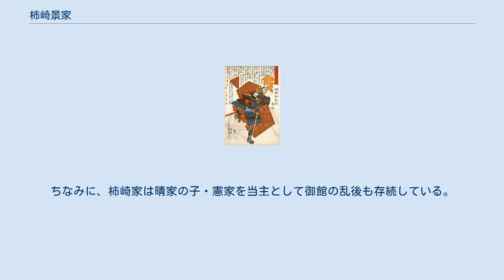柿崎景家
柿崎 景家（かきざき かげいえ）は、戦国時代から安土桃山時代にかけての武将。
越後国の戦国大名・長尾氏（上杉氏）の家臣。
柿崎城、猿毛城城主。
七手組大将の一人。
 永正10年（1513年）、越後の国人である柿崎利家の子として生まれたといわれる（生年には異説もある）。
 はじめ長尾為景に仕え、為景死後はその子・晴景に仕えた。
晴景と長尾景虎（上杉謙信）が家督をめぐって争ったときには、景虎を支持している。
 謙信の下では先手組300騎の大将として重用され、永禄元年（1558年）に春日山城の留守居役を務めている。
永禄4年（1561年）の小田原の北条氏攻めにも参加し、直後の甲斐武田氏との第四次川中島の戦いでは先鋒を務め、八幡原の武田信玄の本陣を攻め、武田軍本隊を壊滅寸前にまで追い込んだ。
 また、斎藤朝信と共に奉行に任命されて上杉領内の諸役免除などの重要な施策に携わり、元亀元年（1570年）の北条氏康との越相同盟締結においても尽力し、子の晴家を人質として小田原城へ送るなど、内政や外交面でも活躍している。
謙信からの信頼は絶大で、謙信の関東管領職の就任式の際には、斎藤朝信と共に太刀持ちを務めた。
 天正2年（1574年）11月22日、病死。
嫡男の祐家が前年の越中攻めで深手を負っていたため（生死不詳）、次男の晴家が後を継いだ。
墓所の楞厳寺には景家夫妻を描いた肖像が所蔵されている。
 景家の死因については、今日まで罷り通っている俗説があり、これが半ば通説と化している。
その内容は以下のようなものである。
 『景勝公一代略記』によると、景家は天正3年（1575年）12月、謙信に従って越中国水島に先手300騎の大将として出陣していたが、ここで織田信長と内通しているという噂が流れ、その噂を信じた謙信によって死罪に処されたという。
 ただし、子の晴家は謀反の罪に連座しておらず、天正3年2月の「上杉家軍役帳」および天正5年（1577年）の家臣名簿に柿崎家当主として晴家の名があること、また天正3年の段階ではまだ上杉・織田両家が交戦状態ではないこと、さらには信任する景家をその程度の理由（人物・逸話を参照）で謙信が処刑するか疑わしいことなど、疑問点が多く信憑性に欠けている。
なお晴家にも天正5年に織田方に内通して処刑されたとする説が存在し、それを景家と混同したのではないかと見るむきもある。
ちなみに、柿崎家は晴家の子・憲家を当主として御館の乱後も存続している。
 ^ a b 楞巌寺過去帳 ^ 松隣夜話